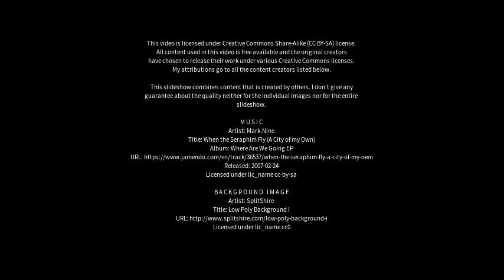Best places to visit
Best places to visit - Bonate Sopra (Italy) Best places to visit - Slideshows from all over the world - City trips, nature pictures, etc.